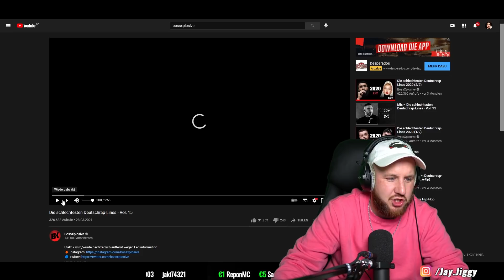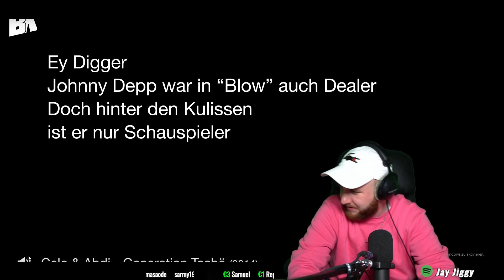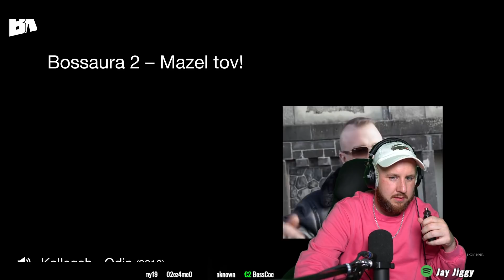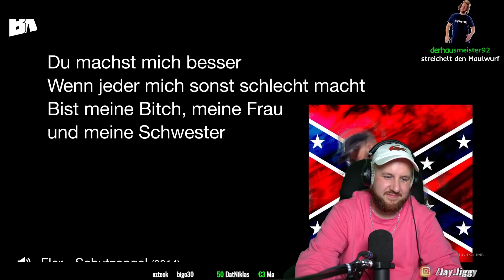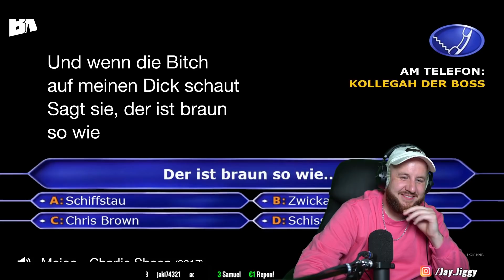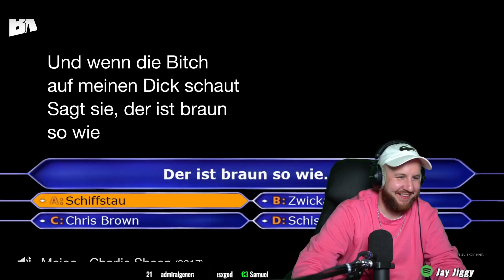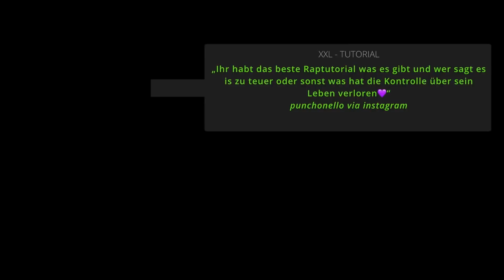Die schlechtesten Deutschrap-Lines - Vol. 15 I REACTION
❤️DANKE für´s Teilen und DEINEN Support ❤️